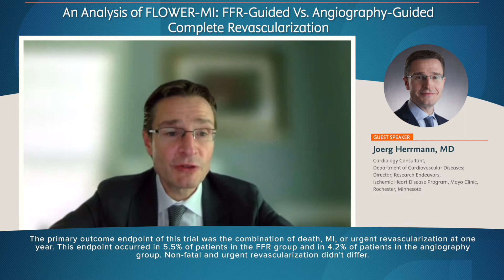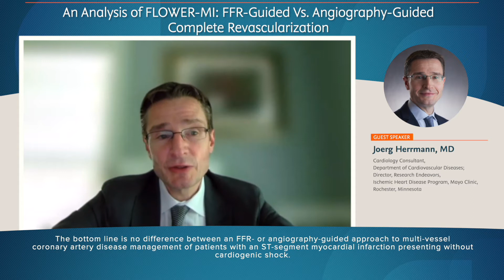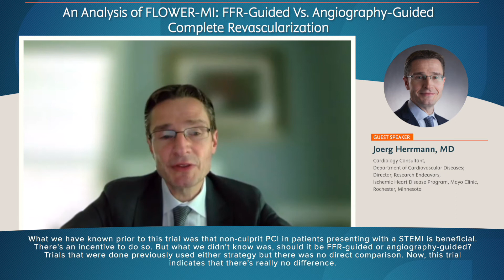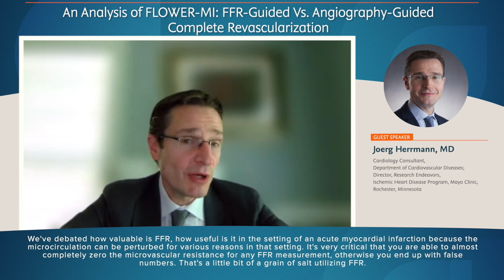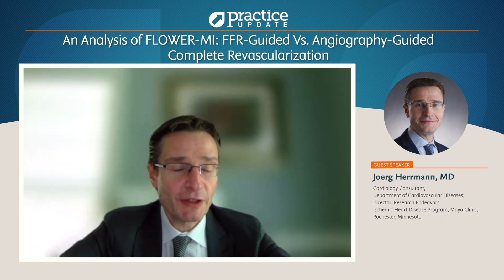An Analysis of FLOWER-MI: FFR-Guided Vs. Angiography-Guided Complete Revascularization